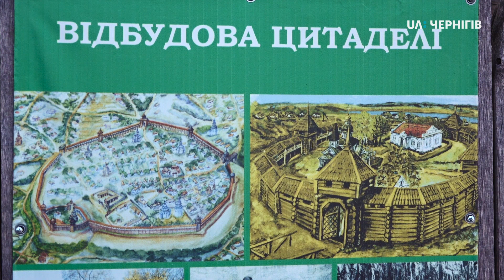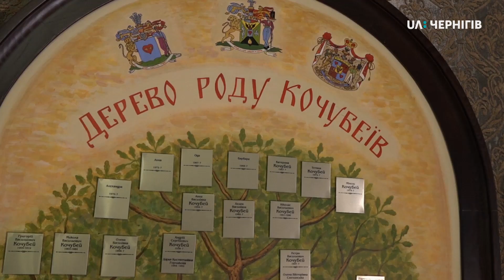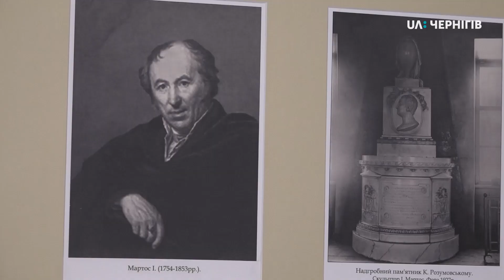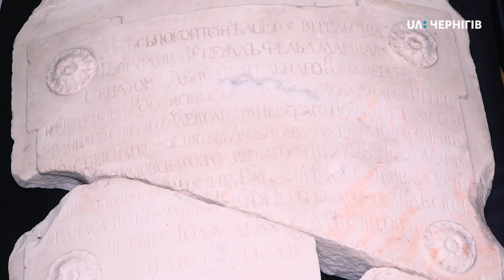Які історичні пам'ятки слід подивитись у Батурині? Ранок (16.03.19)